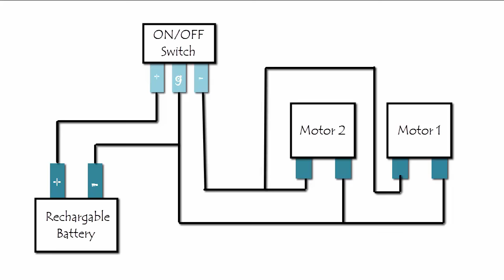Rechargeable crawling Robot | Hindi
Hello, my name is Aayan Aarif Bangi and I am a student of GG International School in Pune. I am going to show you a model of a RECHARGABLE CRAWLING ROBOT. For this you will need 2 Dual Shaft Motors, Switch, Battery, PVC pipe, nut-bolts and some tools. Cut a hoop from a 10-cm diameter PVC pipe. Cut the hoop in half with a small lug with which to attach it to the main body. You will need 4 such PVC semi-circular hoops. This is a special motor with a dual shaft and an inbuilt gear box which reduces the speed. Fix the semi-circular wheels on the motor shaft with small screw-nuts. Both the semi-circular pieces should be in the same orientation. Tape both motors along with their semi-circular wheels on a PVC rectangular baton strip. The Rechargeable Battery and the Switch is taped in the middle. This battery can be recharged using a Mobile Charger. The circuit is shown in the diagram and it simple to rig it up. This is the final assembly and the Crawling Robot is about to go. Keep all the semi-circular wheels in the same orientation and switch ON the circuit. Here you can see the semi-circular wheels moving in air. Then place the Crawler on the ground and see it in action. It can easily go forward on a rough terrain.

Credits:,Ashok Rupner, Pradnya Pujari, Shivaji Mane, Jyoti Hiremath, Arvind Gupta, Vidula Mhaiskar